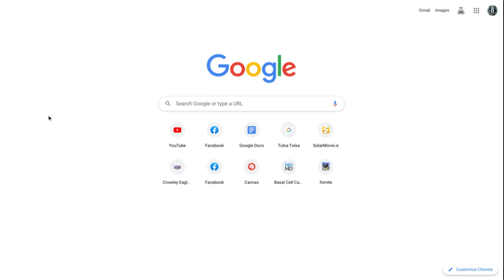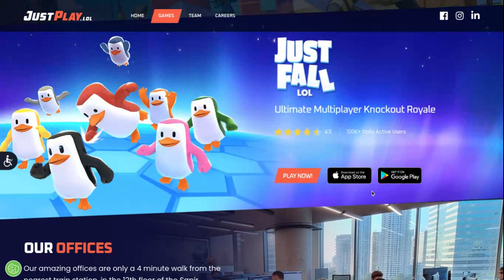rip-offs of games